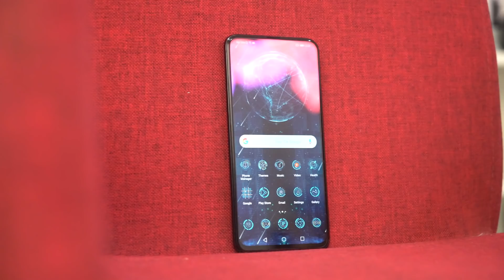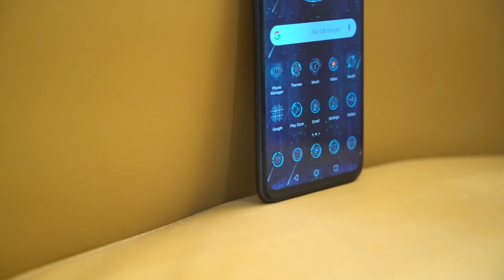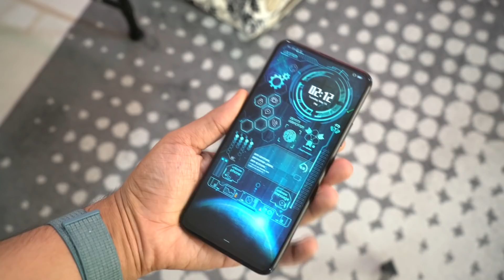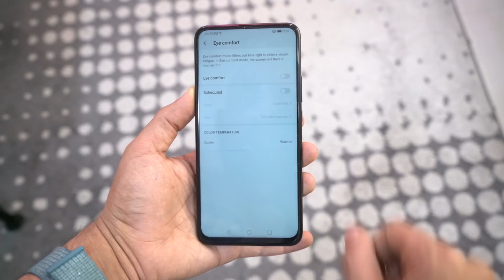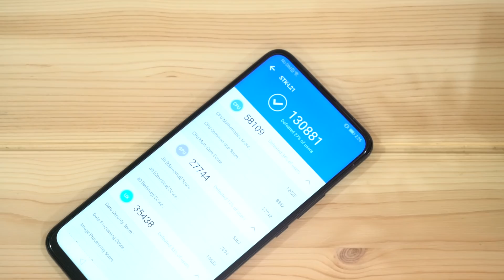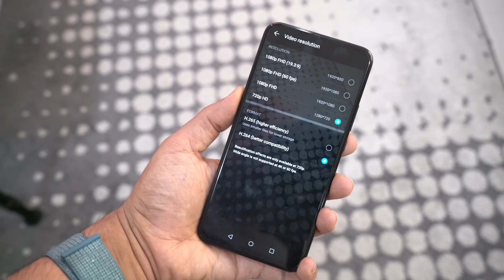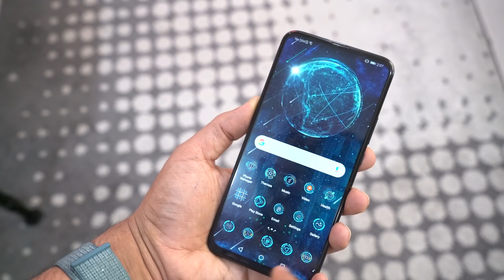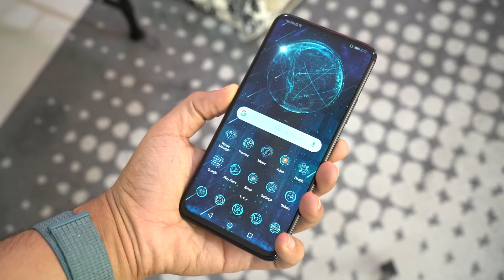كل ماتود معرفته عن الهاتف المحمول HUAWEI Y9 Prime 2019 !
في هذا الفيديو نقدم لكم مراجعة للهاتف المحمول HUAWEI Y9 Prime 2019.إذا عجبك الفيديو لاتنسى تضغط على زرّ اللايك والأشتراك في القناة ونشر الفيديو وكل الشكر لكم.

سعر الهاتف المحمول 969 ريال سعودي  والطلب المسبق متاح الآن وموعد توفر الهاتف سيكون في 23 من الشهر الجاري لنفس السعة التخزينية والذاكرة العشوائية.

تقديم: